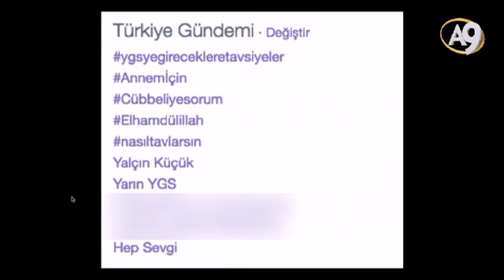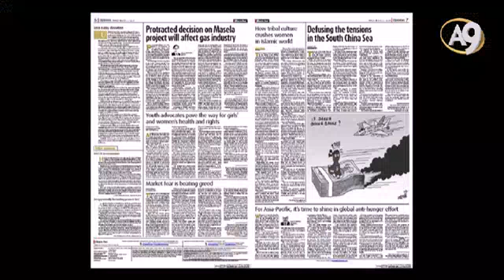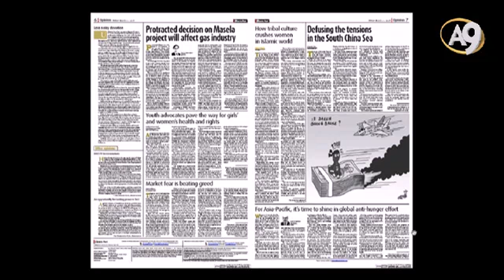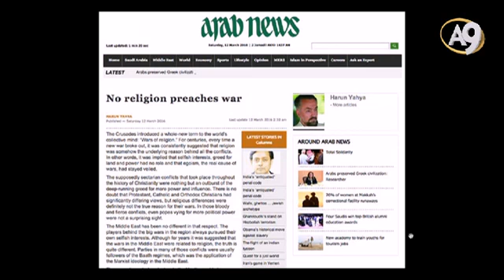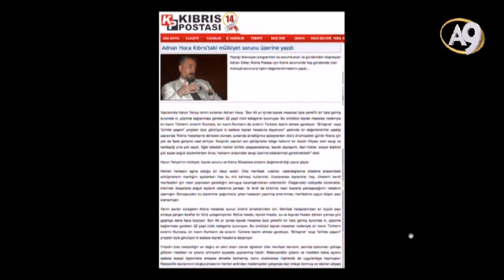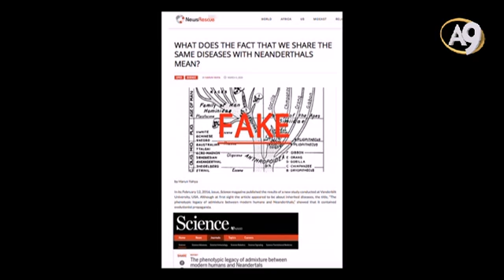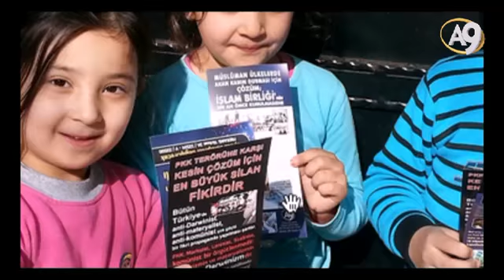Sohbetler (12 Mart 2016; 22:00)